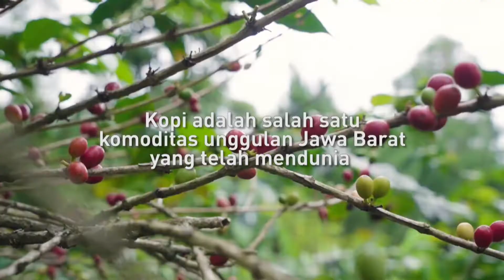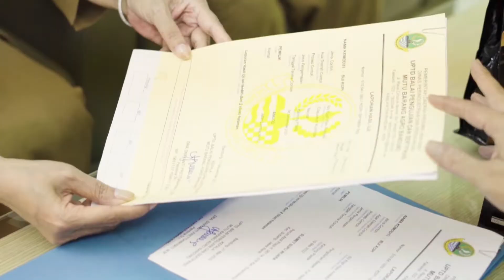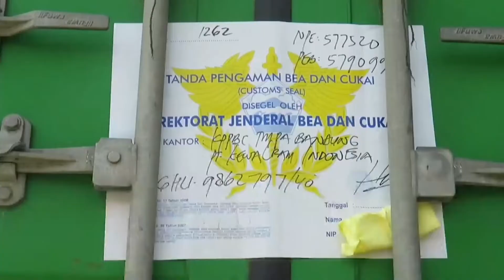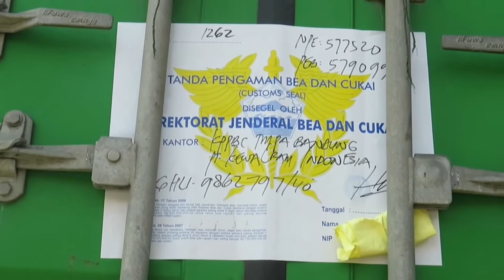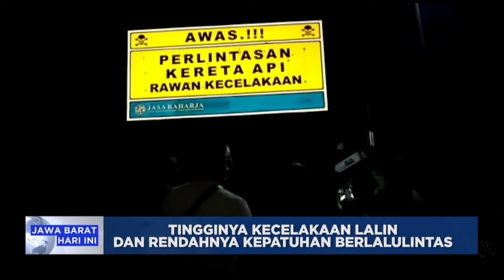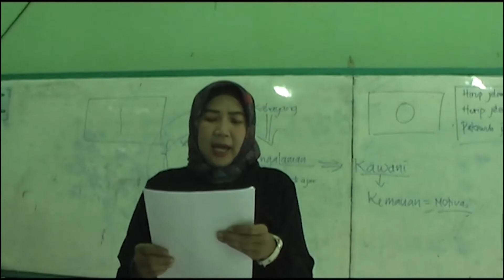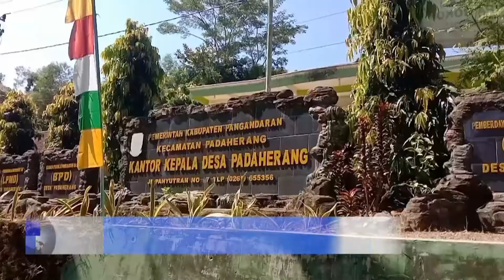JAWA BARAT HARI INI 14 AGUSTUS 2022